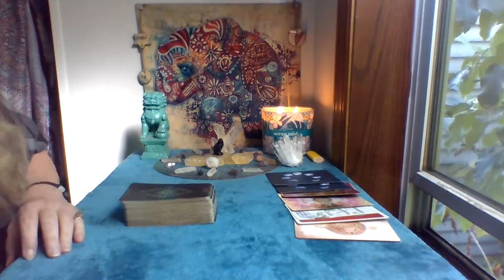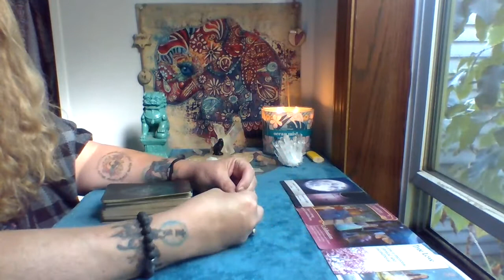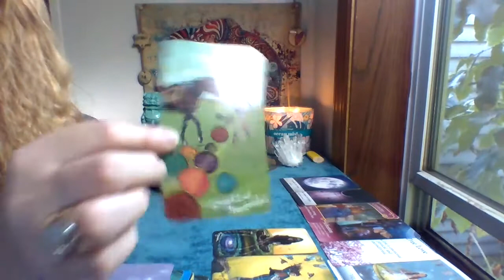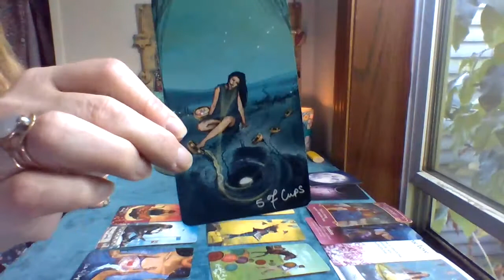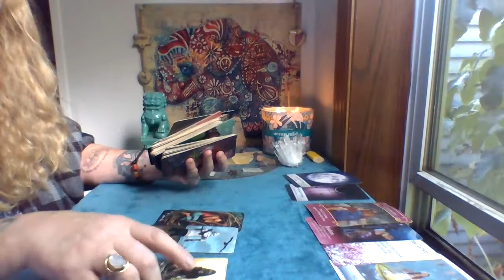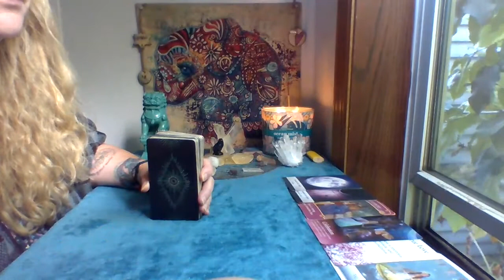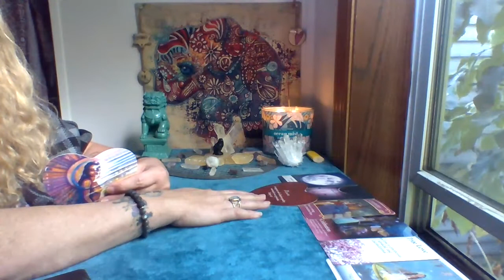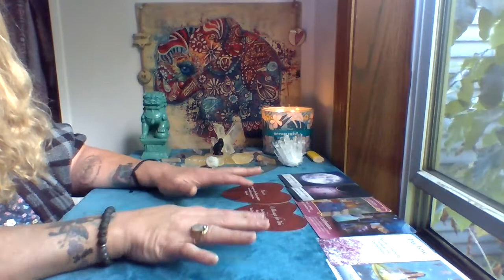Libra ♎⚖Love 💕and Relationship👫 energies for October HAPPY BIRTHDAY!!🎂🎁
Welcome back Love tribe...

PATREON IS NOW LAUNCHED!! if you would like to join me over on patreon to get EXCLUSIVE content and EXTENDED zodiacs on the 1st and 15th of each month here is the link to join:

GRATITUDE DRAWING BI-MONTHLY
June 30th *live* on YouTube.
How to ENTER:
🤞🍀GOOD LUCK!!

SCHEDULED LIVES:
Every New/Full moon MANIFESTATION RITUAL.
SPIRIT CHANNELEDMESSAGE
TAROT FOR COLLECTIVE/TWIN FLAME ENERGIES

**NEW PRICE LIST AND OPTIONS**

1. prerecorded
$100 minimum of 30 minutes and up to an hour..  I am very generous of my time...I will read on your topic or concern until the channeled message from Spirit says we are complete.   These readings are done through a private YouTube precorded video link sent to your email within 5 business days or less. please prepay using PayPal link then email me a screenshot of your payment along with 5 questions or topics you want clarity on along with zodiacs and first names of those your asking about. you will receive your recorded reading within 7  days or less.

2. face to face ASCENSION / TWIN FLAME/SHADOW WORK COACHING

$150 for a 2 hour deep dive where we work on your Spiritual Ascension or Twin flame union via shadow work, akashic records, energy healing and chakra alignment through direct Spirit Channeled guidance with your Team and mine..these must be done face to face via Facebook messenger video chat or Google duo app. to schedule please use PayPal link to prepay..then send me a screenshot of your receipt along with your days and times of availability (time zone too) and which platform you prefer (Facebook messenger video chat or google duo app) I will email you a confirmation with a date and time to hopefully accommodate your availability and a link to connect.

**EMERGENCY** 🆘️🆘️🆘️🆘️🆘️🆘️🆘️🆘️🆘️🆘️🆘️🆘️🆘️🆘️🆘️🆘️